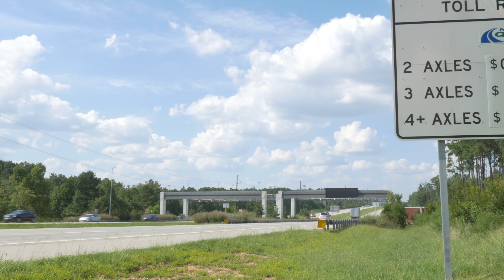NCDOT Now - January 27, 2017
This week on NCDOT Now: Secretary James H. Trogdon III is sworn into office and North Carolina has been designated as a pilot site to test autonomous vehicles.